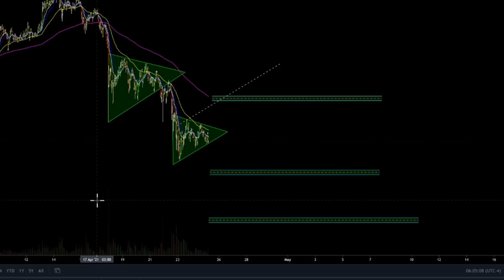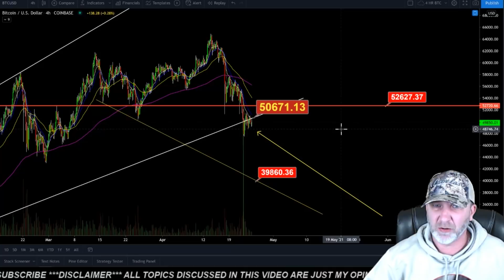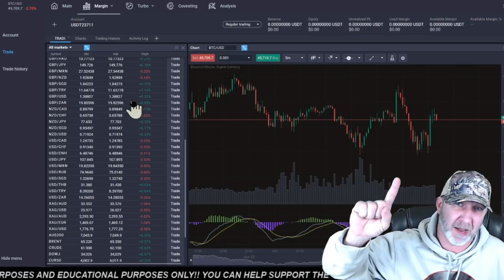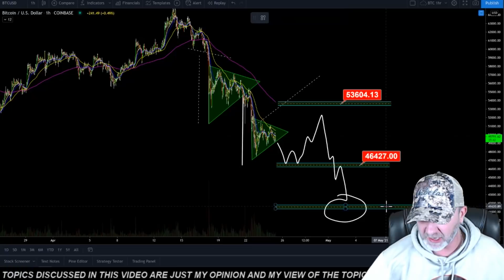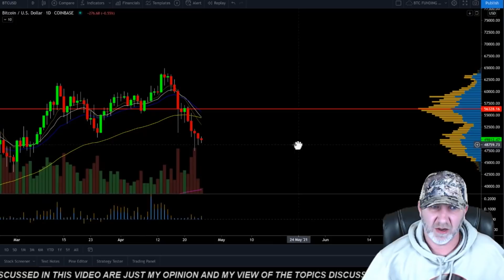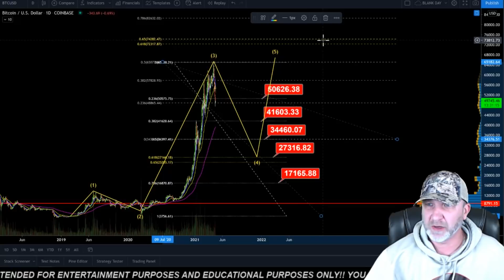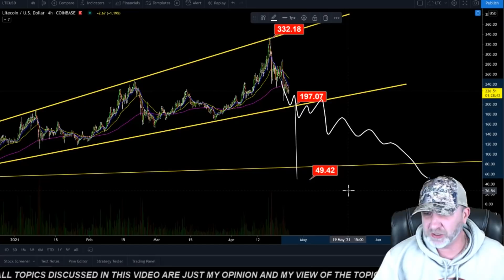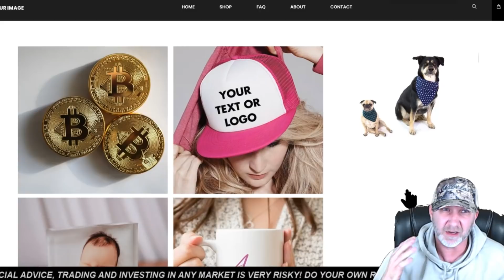NEXT BITCOIN LITECOIN and ETHERUEM TARGETS!!! crypto trading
THIS COULD BE MASSIVE for BITCOIN LITECOIN and ETHEREUM, Letsa take a look at possible BTC LTC and ETH trade setups? let me know what you thing is going on in the markets!?!?
Could this be the start of the bear market? or are we headed to the moon!?

🔥BYBIT🔥 get $1050  BONUS and chance to win part of the $400,000 prize pool and earn up to 15% annualized bonus By using my link!
[$1010 Bonus + $400,000 Trading competition + Free 15% APY]

🔥BINANCE🔥  BUY and TRADE ALTCOINS!

🔥PHEMEX🔥 (get a sign on bonus for using my link!)

🔥WEBULL🔥 for those interested in traditional stocks buying/selling/trading/options ect. (get 2 FREE stocks by using my link)

🔥 Open a Crypto IRA and Trade Tax-Free! ITrustCapital

price prediction, bitcoin price prediction, CryptoSavy​ bitcoinnews​ crypto​ cryptocurrency​ altcoins​ blockchain​ trading​ bch​ bsv​ ripple​ link​ polka​